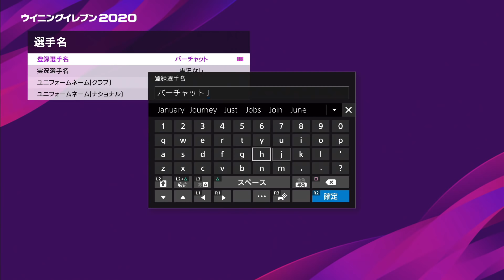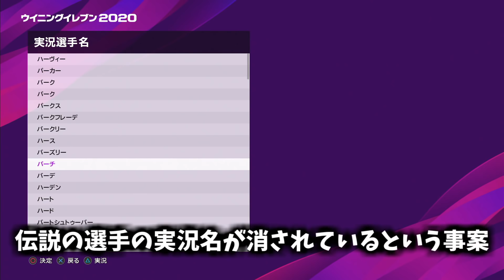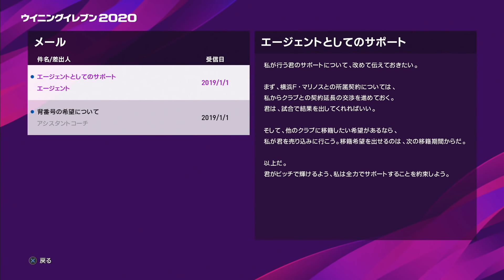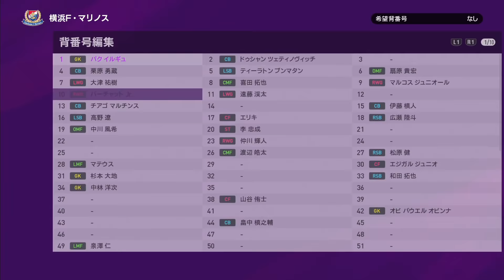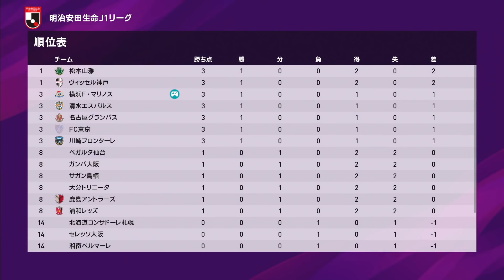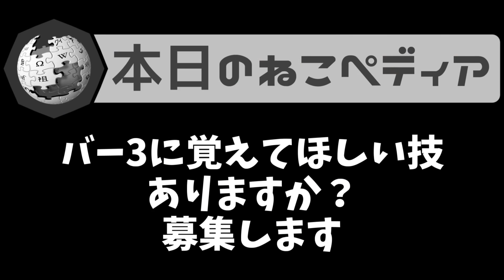【ウイイレ2020】☆伝説再来☆『あの男』が残した新しい希望☆ビカムアレジェンド☆#1 【ウイニングイレブン2020】Winning Eleven